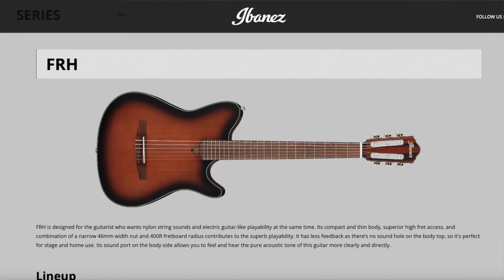รีวิว Ibanez TOD10N - Tim Henson Signature กีตาร์สุดฮ๊อตแห่งปี 2023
Ibanez TOD10N ราคา 24,300 บาท

ดูของและลองเสียงได้ที่ Peter's Choice BTS เอกมัย

สินค้าใน Stock พร้อมจำหน่ายของ Peter's Choice

สินค้าของใหม่มือ 1
shorturl.at/yFKN5

กีตาร์มือสอง
shorturl.at/wGTU1

เอฟเฟ็กต์มือสอง
shorturl.at/mJWZ9

แอมป์มือสอง
shorturl.at/bpGH1
Peter's Choice ได้รับการแต่งตั้งเป็นตัวแทนจำหน่ายอย่างเป็นทางการของ

-Fender
-Gibson
-Ibanez
-Roland/Boss
-SSL
-Furman

ในส่วนของสินค้าที่เป็นของใหม่จะเป็นสินค้าที่ถูกนำเข้าและจัดหน่ายอย่างถูกต้องในประเทศไทยและได้รับการรับประกันแบบเดียวกับผู้นำเข้าทุกอย่าง